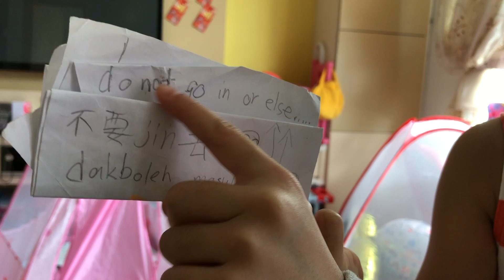Camellia and Daisy made a house and a ballpit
Camellia and Daisy made a house and a ball pit